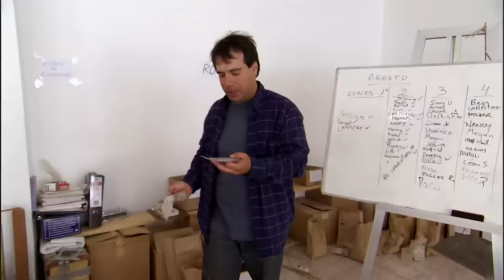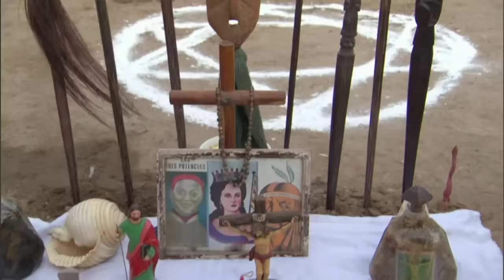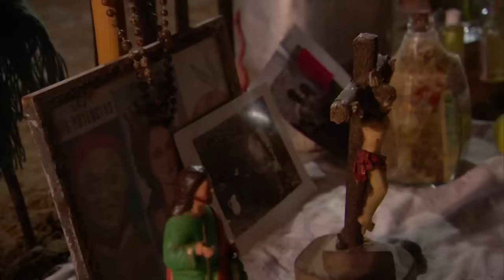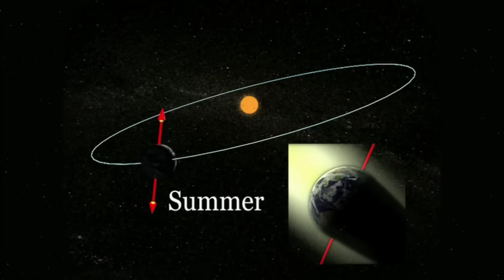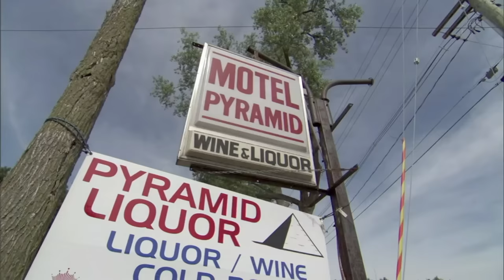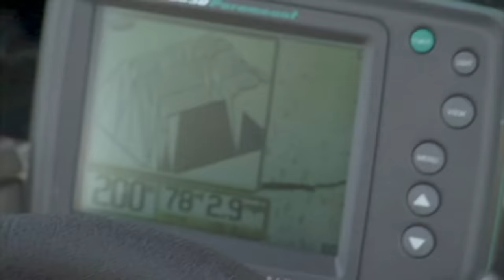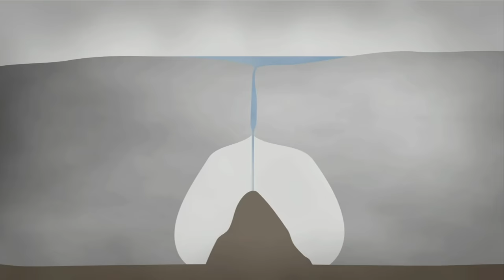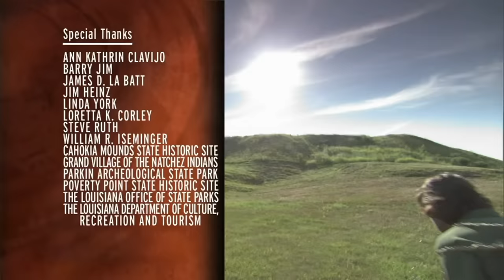Ancient Ruins Reveal Unbelievable Civilizations *2 Hour Marathon* | Digging For The Truth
Thousands of years before the Inca ruled the nation now called Peru, a strange and unique civilization dominated the region. See more in this two hour marathon from Digging For the Truth.

Circling the globe in search of answers to some of history's most enigmatic mysteries.